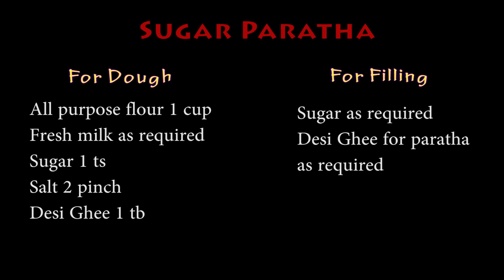Sehri Special Paratha, Healthy Paratha, Ramadan Special, Sehri Special (PK)